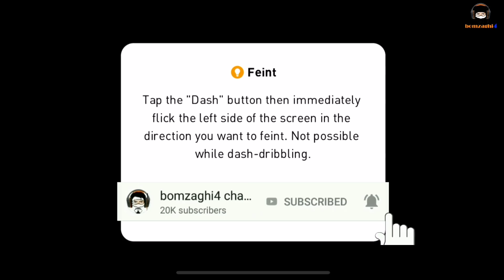แดงเดือด: Liverpool (เอ็ม Apichai) vs. Manchester United (bomzaghi4) เรียกน้ำย่อยก่อน BCL [PES 2021]